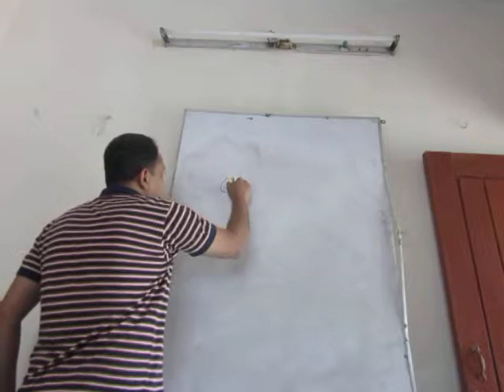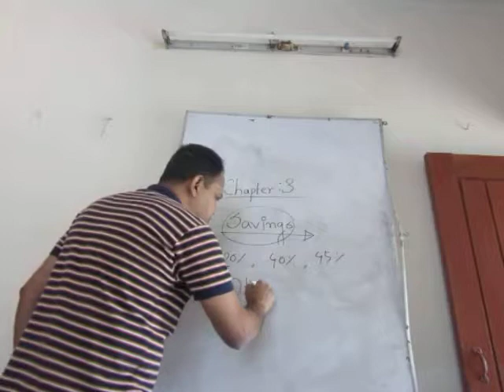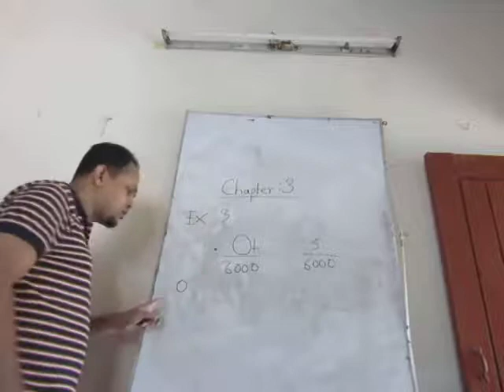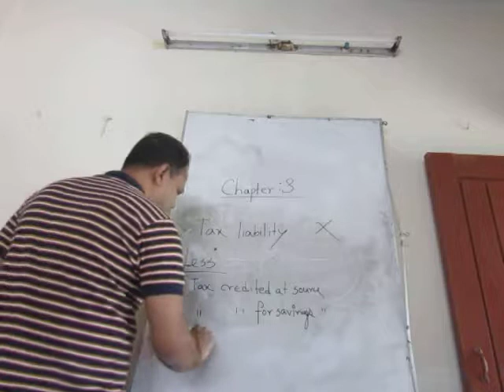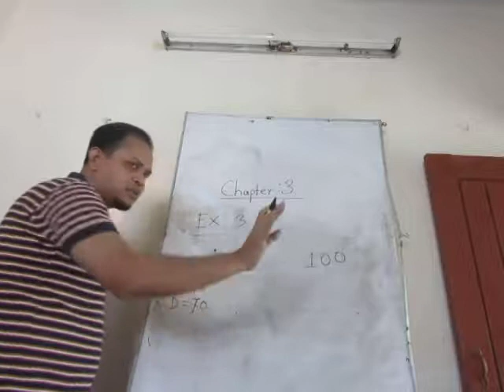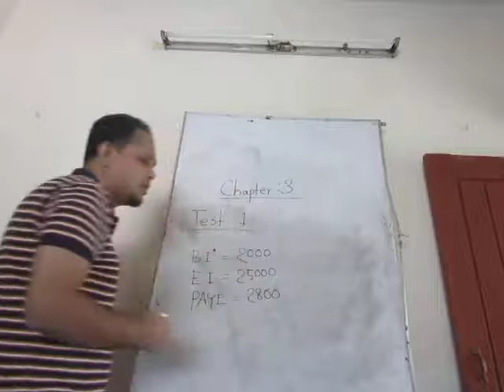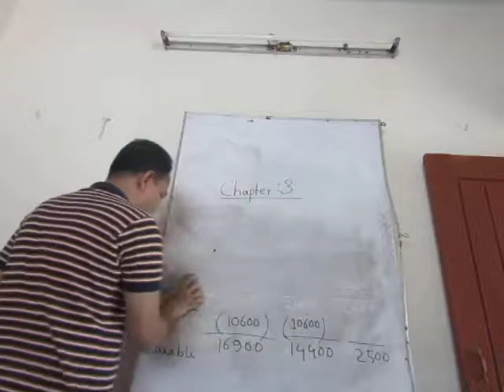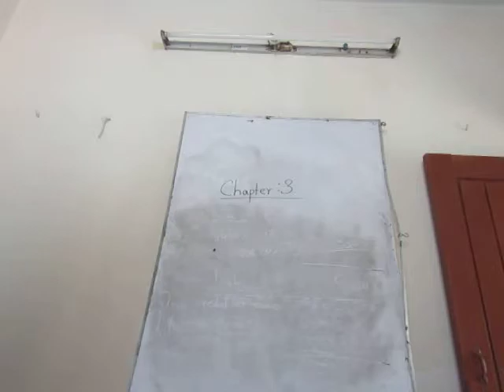ACCA SCHOOL F6 Taxation/UK class 2/chapter 3 income tax computation on investment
F6 Taxation/UK class 2/chapter 3 income tax computation on investment (savings and dividends)
By- Institute of Finance and Accounting